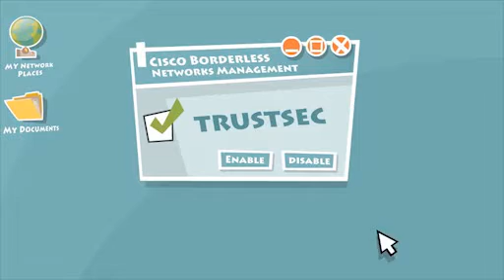Borderless Networks Experience - Cisco Systems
UNIT will secure your business using Cisco solutions